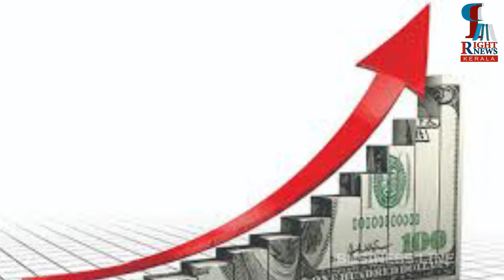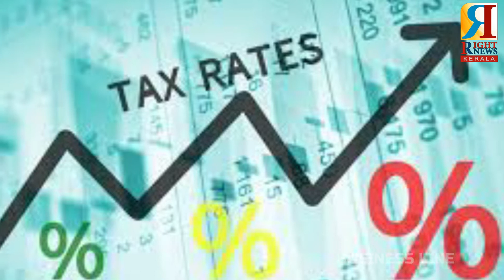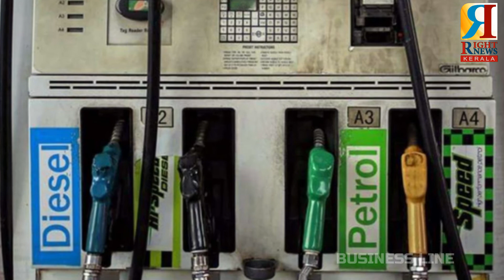അസംസ്‌കൃത എണ്ണവില കുത്തനെ കുറഞ്ഞപ്പോഴും സര്‍ക്കാരിന് എക്‌സൈസ് നികുതി വരുമാനത്തില്‍ വന്‍ വര്‍ധന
​ @RIGHT NEWS KERALA

അസംസ്‌കൃത എണ്ണവില കുത്തനെ കുറഞ്ഞപ്പോഴും നികുതി കൂട്ടിയതിനാല്‍ കഴിഞ്ഞ വര്‍ഷം കേന്ദ്ര സര്‍ക്കാരിന് എക്‌സൈസ് നികുതി വരുമാനത്തില്‍ വന്‍ വര്‍ധന. 2020 ഏപ്രില്‍ നവംബര്‍ കാലയളവിലെ എക്‌സൈസ് നികുതി വരുമാനം മുന്‍ വര്‍ഷത്തെക്കാള്‍ 48 ശതമാനമാണു കൂടിയത്. കോവിഡിനെത്തുടര്‍ന്ന് രാജ്യം പൂര്‍ണമായി അടച്ചിട്ടതിനെത്തുടര്‍ന്നു വില്‍പന ഗണ്യമായി ഇടിഞ്ഞ മാസങ്ങളുള്‍പ്പെയുള്ള കാലയളവിലെ കണക്കാണിത്. ഏപ്രില്‍നവംബര്‍ കാലയളവില്‍ കേന്ദ്രസര്‍ക്കാരിനു ലഭിച്ച എക്‌സൈസ് നികുതി വരുമാനം 1,96,342 കോടി രൂപയാണെന്ന് കണ്‍ട്രോളര്‍ ജനറല്‍ ഓഫ് അക്കൗണ്ട്‌സ് (സിജിഎ) വ്യക്തമാക്കുന്നു. കഴിഞ്ഞ വര്‍ഷം ഇത് 1,32,899 കോടിയായിരുന്നു. 201920 സാമ്പത്തിക വര്‍ഷത്തില്‍ 2,39,599 കോടിയാണ് ആകെ പിരിച്ച എക്‌സൈസ് നികുതിയെന്നും സിജിഎ വ്യക്തമാക്കുന്നു.